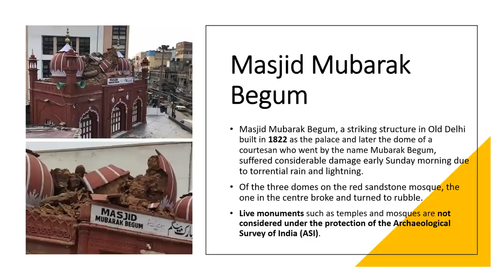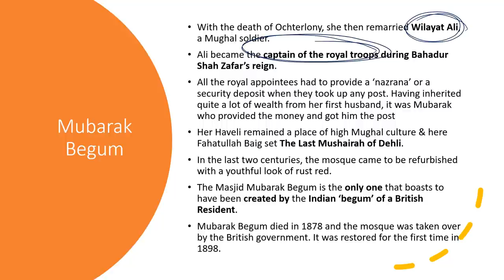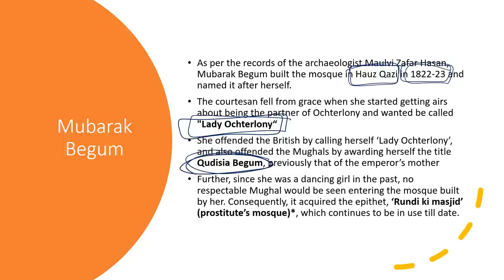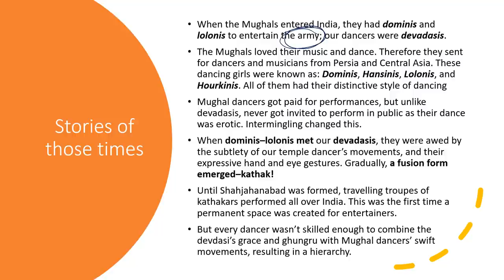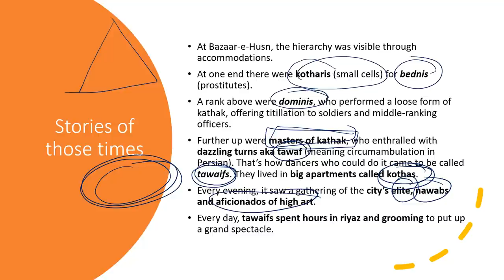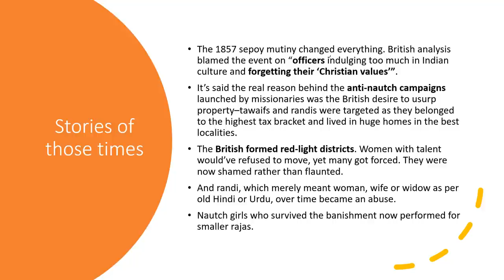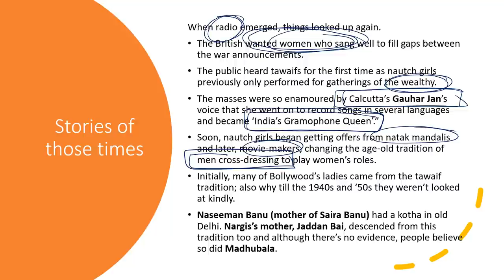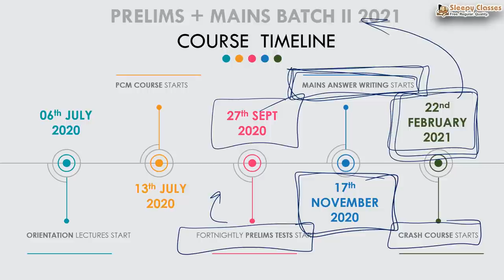Masjid Mubarak Begum of Delhi - The Hidden Gem of India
On July 19, 2020, the central dome of the two-centuries-old Mubarak Begum Masjid in Delhi came crashing down in the heavy rain that lashed the city.

Located barely a kilometre from the historic Jama Masjid, the mosque closed its doors to worshippers for the first time ever. Not even during the strife filled days of the Revolt of 1857 when both the Jama Masjid and Fatehpuri Masjid fell into the hands of the British, did the Masjid Mubarak Begum stop calling the faithful to five daily prayers.

The repair work is in progress though many point out it is not in consonance with the architectural beauty of the Masjid which is now under the Delhi Wakf Board. Anyway, one hopes the mosque regains its ancient glory at a time when it completes 200 years of dotting the map of Delhi.

Toll Free: 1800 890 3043